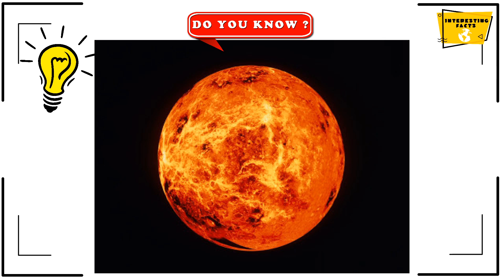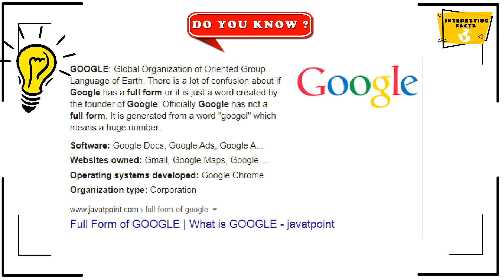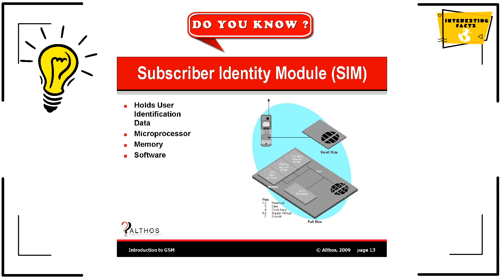दुनिया का पहला APPLE IPHONE किसने बनाया था?interestingfactsbyabhinov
video contains
*Cosmic dust
* Space dust
* Cosmic dust is everywhere
*internet evolution
*internet evolution in hindi
• Prabhakar raghavan new head of google search
• Google का full - form क्या है?
• what is the full - form of google?
• SIM  कार्ड का पुरा मतलाब  क्या होता है?फूल फॉर्म - SIM CARD and random facts
• महाराणा प्रताप के घोड़े चेतक के साथ आखिर क्या हुआ था?
• महाराणा प्रताप के घोड़े चेतक के बलिदान का ऐतहासिक किस्सा।
• मारुति सुजुकी कंपनी का इतिहास।history and success of maruti suzuki.
• the curious case of coffin birth
• coffin birth
• Steve jobs introduce iphone in 2007

voice - abhinov menon
editing -  abhinov menon